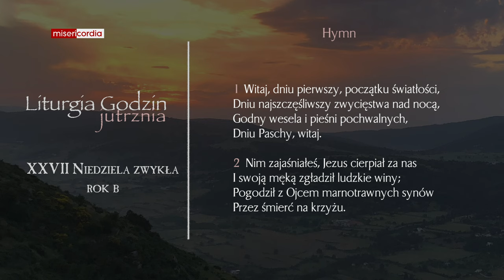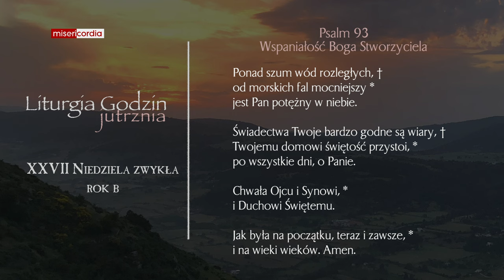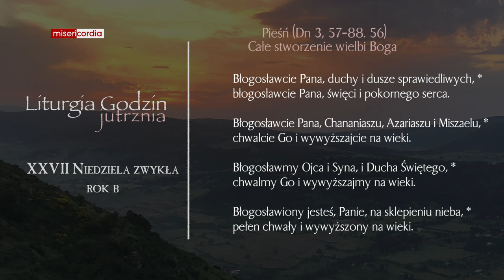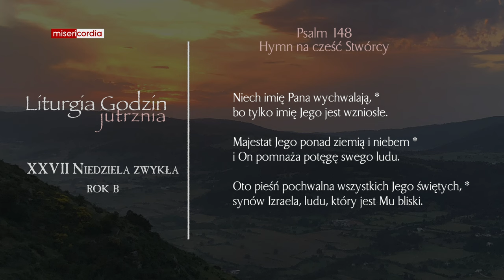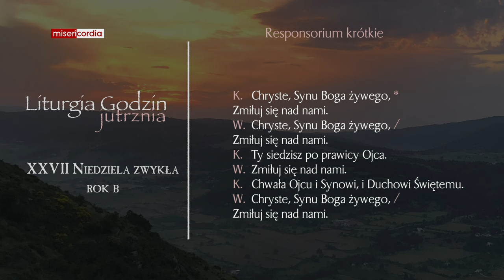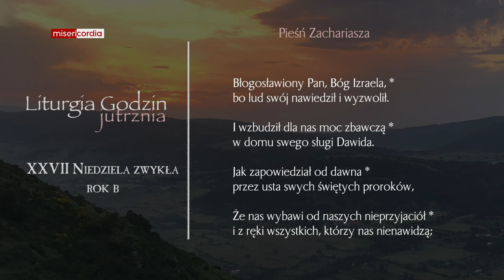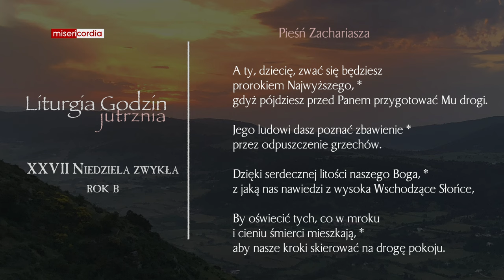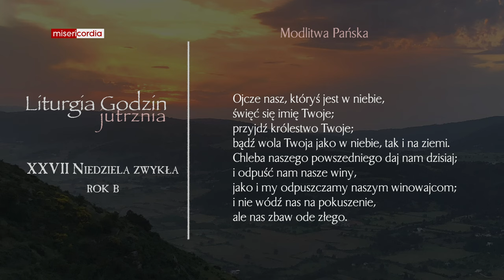Liturgia Godzin | Jutrznia | XXVII Niedziela zwykła (rok B)